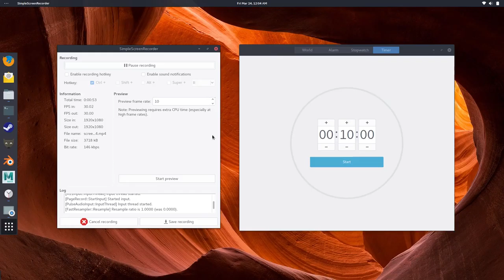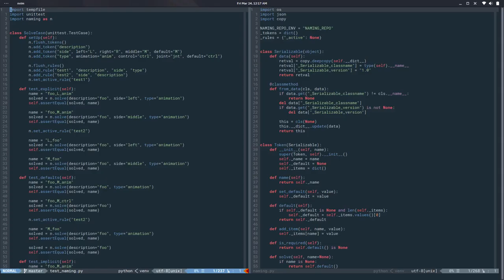naming11 - Load/save session